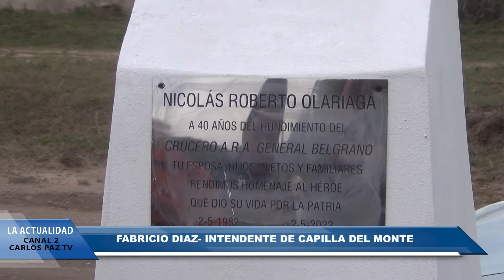A 40 AÑOS DEL HUNDIMIENTO DEL ARA GENERAL BELGRANO - ACTO EN CAPILLA - VIDEO 1